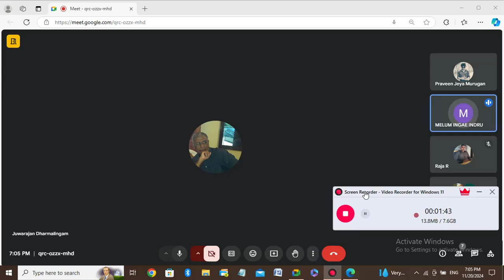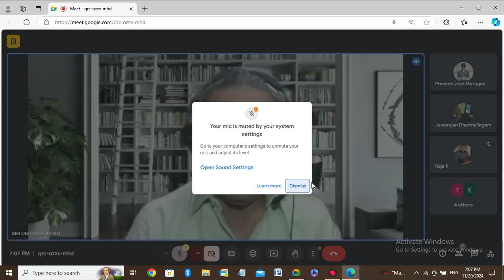எதார்த்தம், புனைவு, மொழி